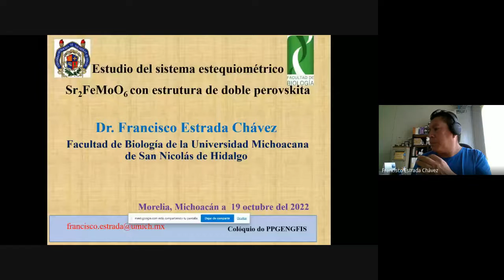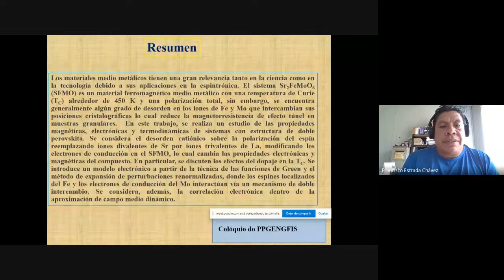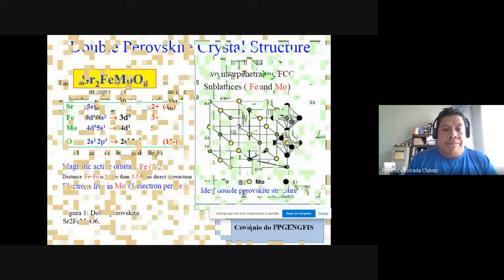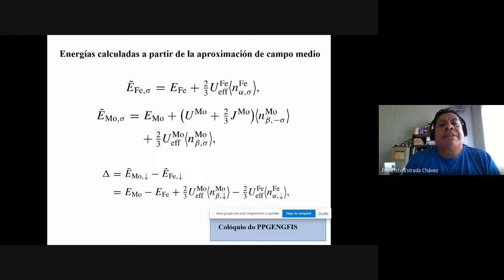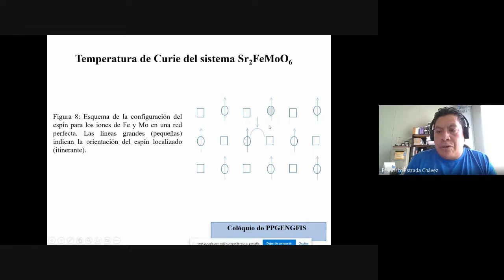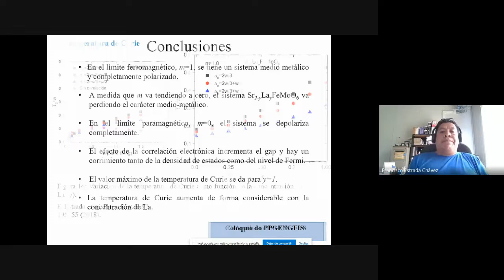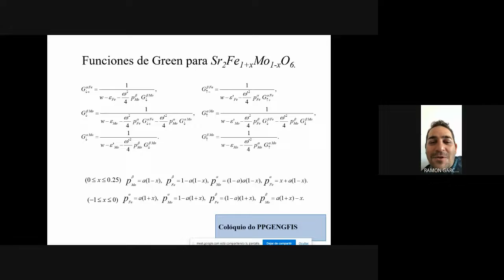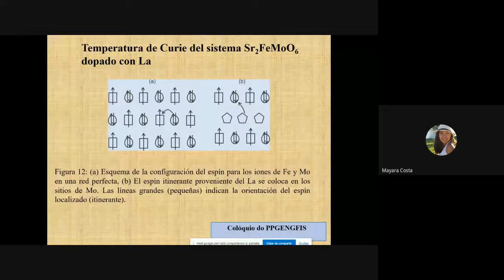Colóquio do PPENGFIS - Dr. Francisco Estrada Chávez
WEB-Colóquio do Programa de Pós-Graduação em Engenharia Física apresentado pelo Dr. Francisco Estrada Chávez da Universidad Michoacana de San Nicolás de Hidalgo (UMSNH) Morelia - México. No dia 19/09/2022, sob o Título: "Estudio del sistema estequiométrico Sr2FeMoO6 con estrutura de doble perovskita".